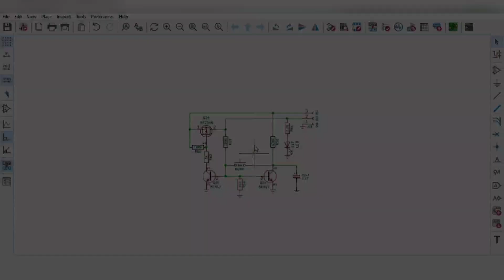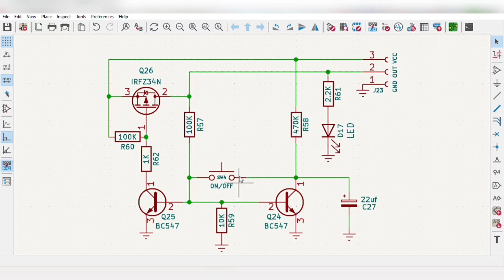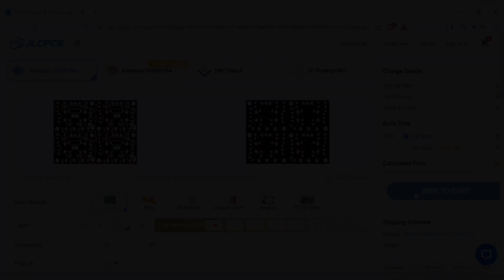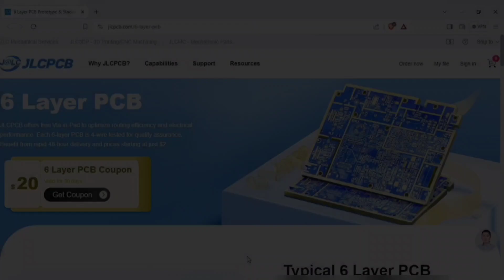Single push button on off switch for AC or DC application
1-8 Layer PCBs Just $2, Top-tier PCBs with Free Via-in-Pad & $0 for 2u'' ENIG, Sign up to Get $60 Coupons

single push button on off switch circuit
how to make single push button on off switch
on off with single push button
single push button on off circuit